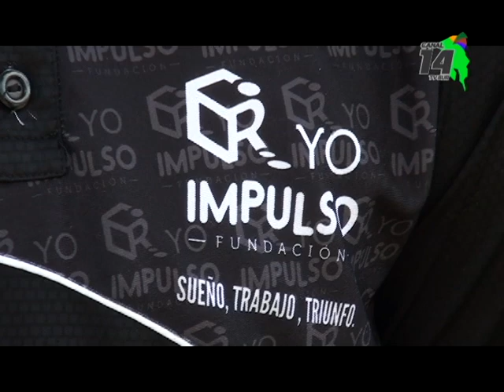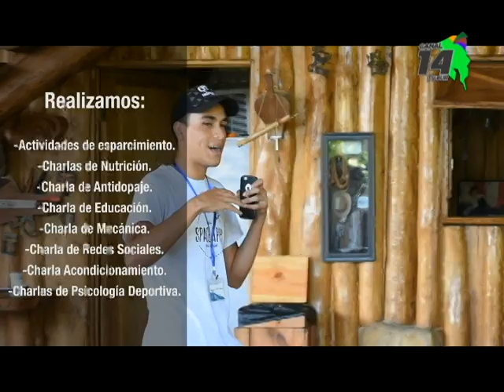Dos jóvenes bonaerenses crearon la Fundación Yo Impulso para ayudar